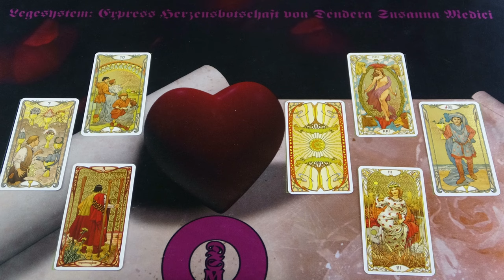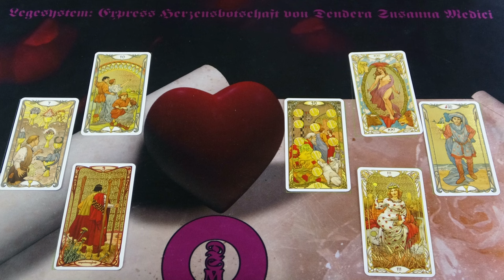Az ő szívüzenete neked!